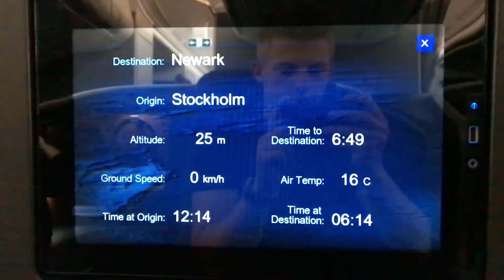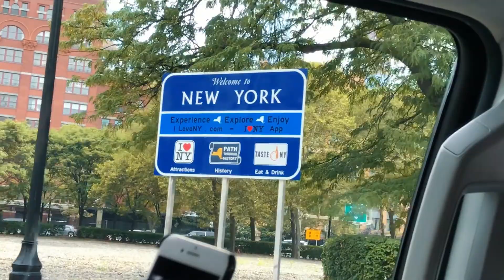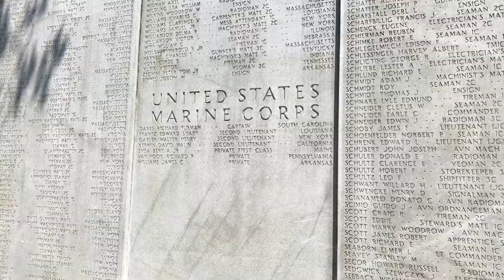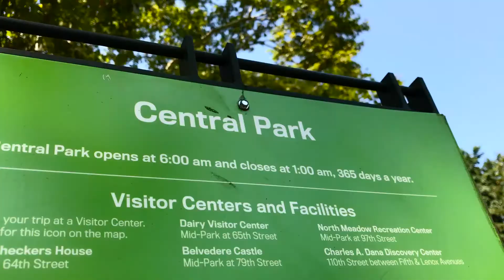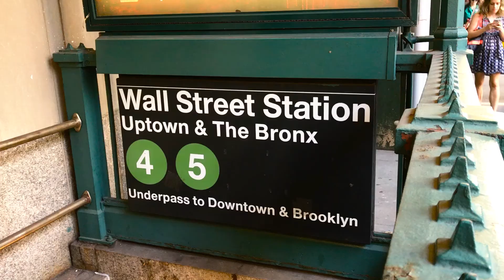TOURIST IN NEW YORK | VLOG 2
Before the 5th round of the RX2 International Series in Canada, me and my family went to explore New York City for a couple of days.